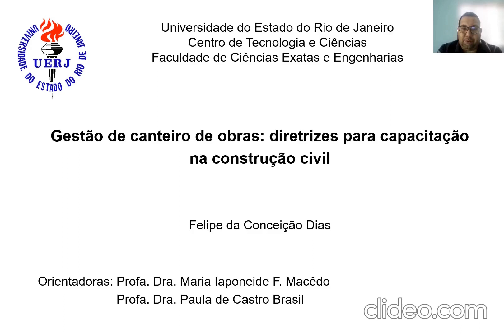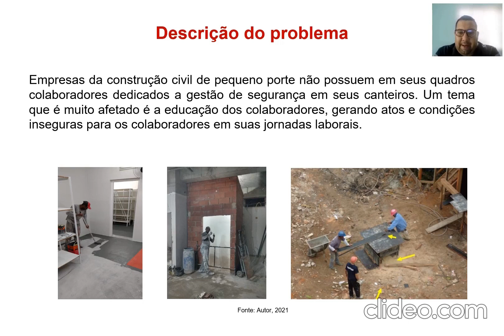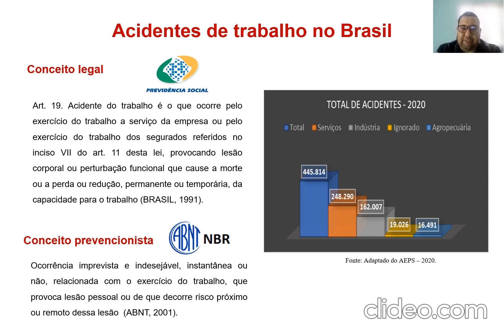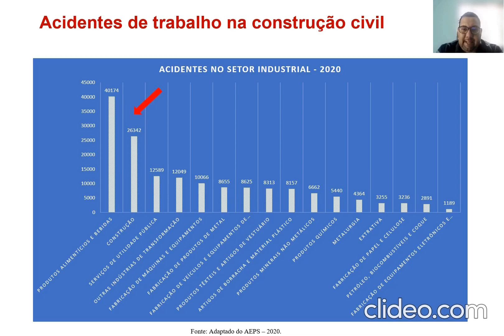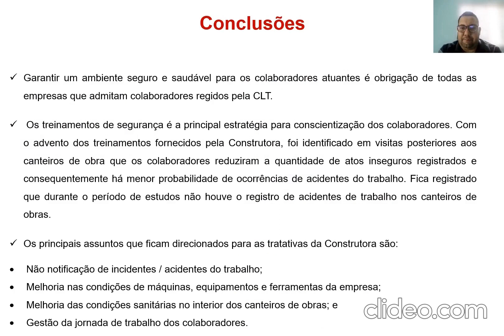Gestão de canteiro de obras: diretrizes para capacitação na construção civil.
Este trabalho decorre de um estudo de caso, que teve por objetivo propor diretrizes para a criação de um programa de treinamento da mão de obra na construção civil, para empresas de pequeno porte, focado na segurança do trabalho. Para isso, foi realizada revisão bibliográfica das normas de segurança vigentes no país e estudo de caso em um canteiro de obras. Após as análises e revisões, viu-se a necessidade de proposição de treinamentos específicos que focassem nos cargos e seus riscos.